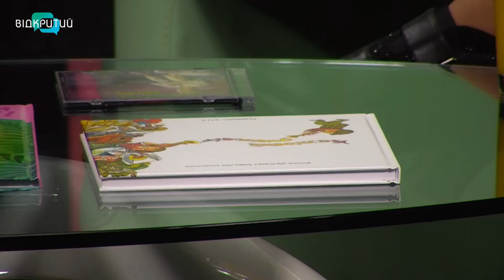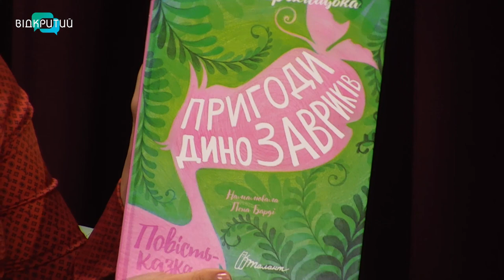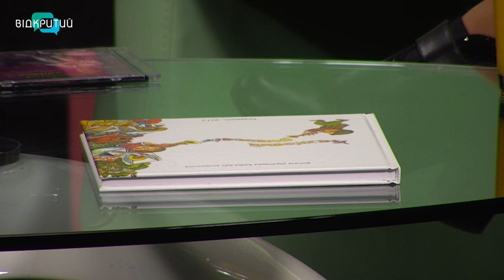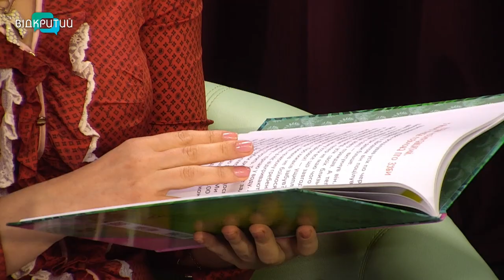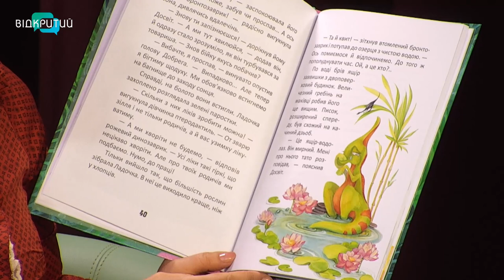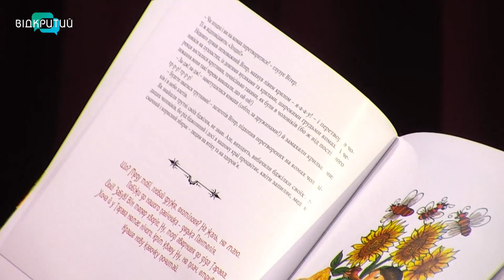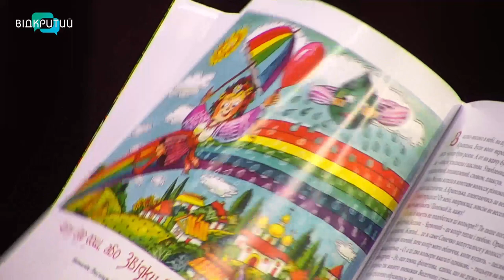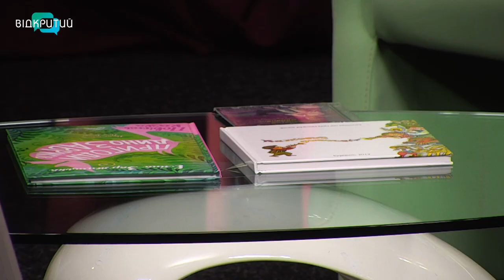Еліна Заржицька - дитяча письменниця, освітянка у програмі "Фреш" з Юлією Сиротою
Карантин не дає можливості для відвідин книжкових магазинів та бібліотек.
Але завжди можна знайти вихід з ситуації, прочитавши книгу онлайн.
У нас в гостях Еліна Заржицька - дитяча письменниця, освітянка. І будемо говорити про онлайн книги. _______________________________________________